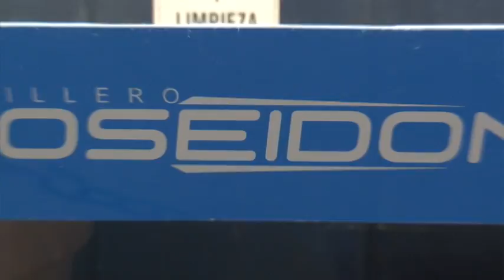Ingenieros y alumnos de la UTN avanzan en la construcción del barco solar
La idea de este barco surgió de unas jornadas de ambiente que organizamos en la ciudad de Santa Fe con la idea de que todos tengamos conciencia de que tenemos que cuidar el planeta. Eso requiere muchas decisiones, y entre ellas de los gobiernos y las universidades en promover nuevas tecnologías y en particular las renovables. Mirando a futuro, Santa Fe también desarrolla tecnologías y por qué no actividad económica. Este barco puede significar el futuro, empleo, nuevos desarrollos y empresas. Esto confirma que la inteligencia los santafesinos la tenemos y no hace falta ir a buscar a ningún lugar del mundo, porque acá están los que pueden desarrollar estas experiencias y eso nos da mucha alegría.